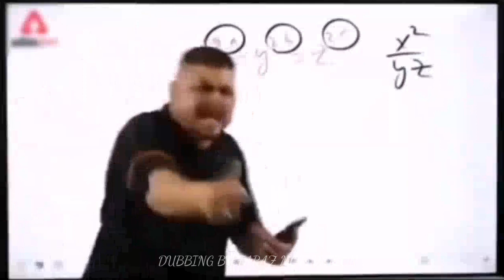Gabbar singh Dubbing video 🤪🤣(शोले) हसी नही रोक पाओगे|| Ajay Devgan, Sunil Shetty Dubbed comedy